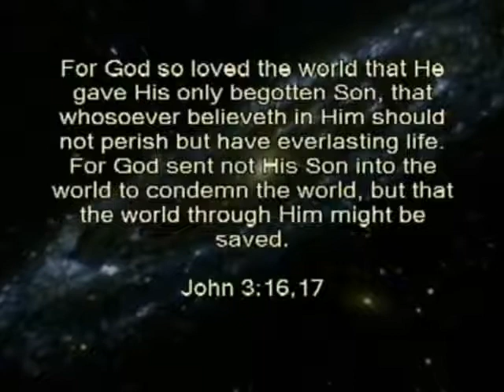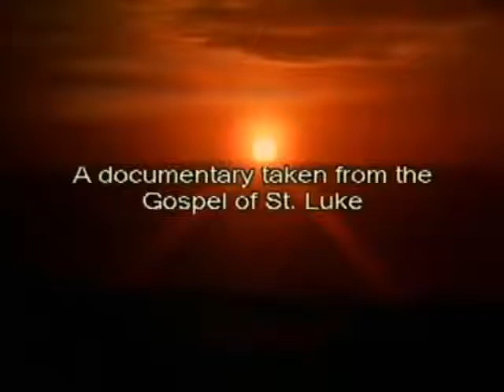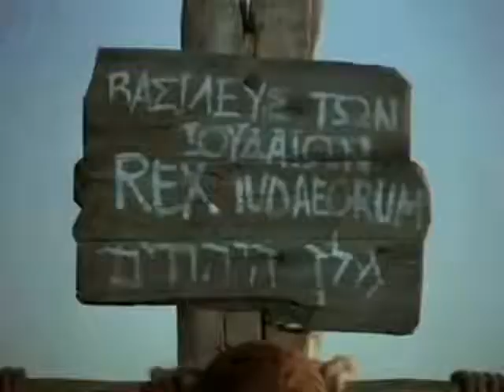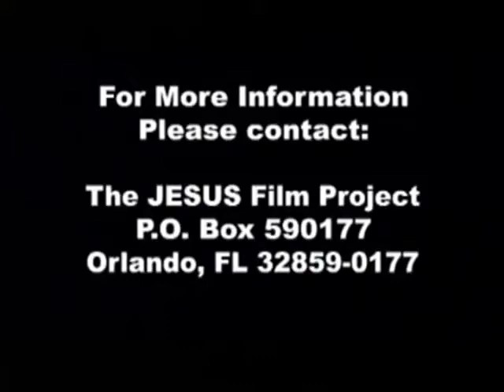The Life Of Jesus In Ilonggo (Hiligaynon) Language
The Life Of Jesus In Every Language